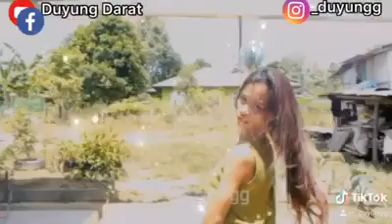Kenapa tiba-tiba begini?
Kenapa tiba-tiba sya jadi begini?